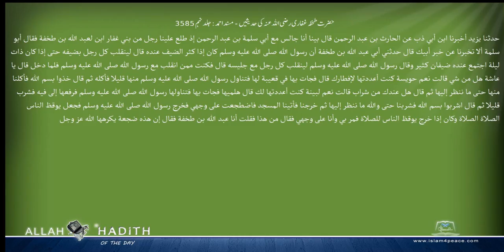حضرت طخفہ غفاری رضی اللہ عنہ کی حدیثیں مسند احمد Musnad Ahmad Islam4Peace com